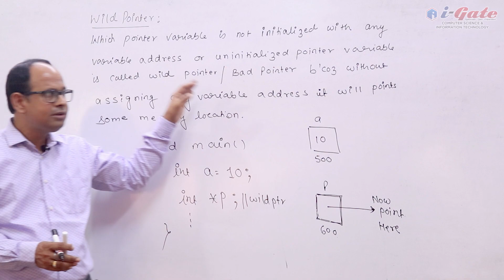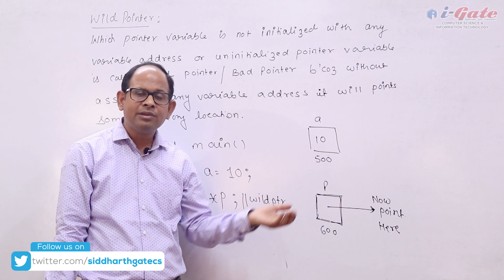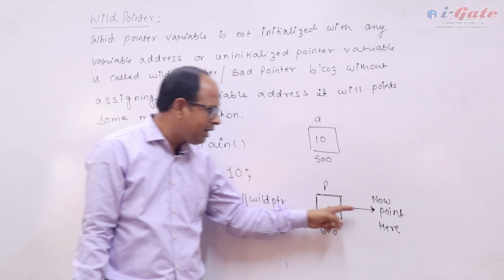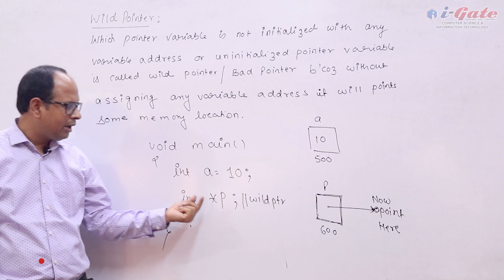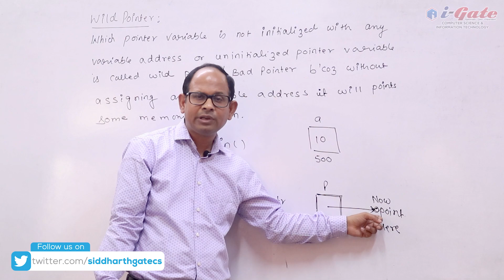Lect 07 | Pointer's | Wild Pointer | Bad Pointer | GATE-PSUs-NET | CSE-IT | i-Gate Bhilai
Gate preparation 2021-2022 in Computer Science. Here is a video of C Programming Language.

i-Gate is an educational institute which has trained thousands of students in Chhattisgarh for the Gate Exam .It was established 13 years back with a prime motto to make students ready to clear Gate Exam.I-Gate was established by Mr. Siddharth Shukla . He has more than 16 years of teaching experience in I-Gate Coaching. He has published a number of papers in international Journals. Numerous Students have been selected in IITs and PSUs under his guidance.